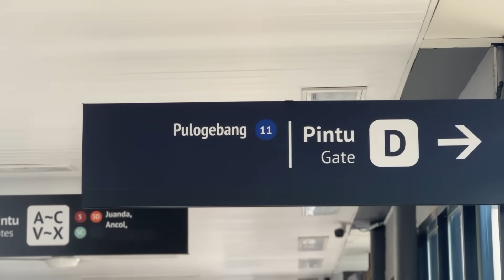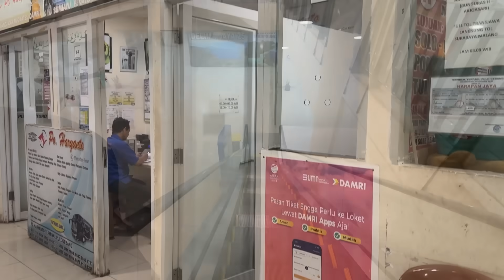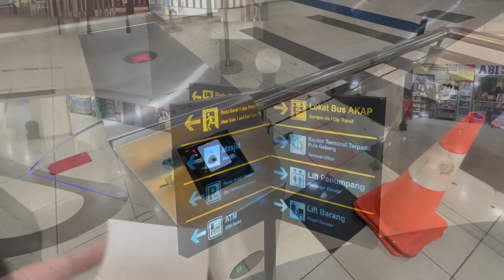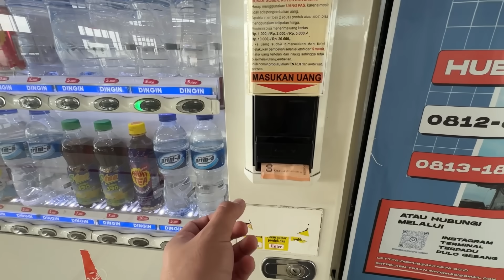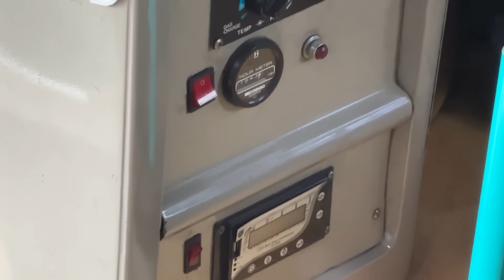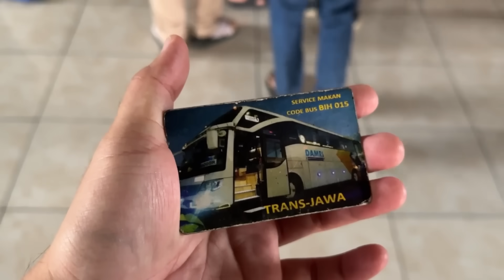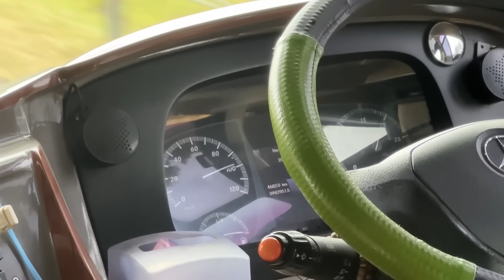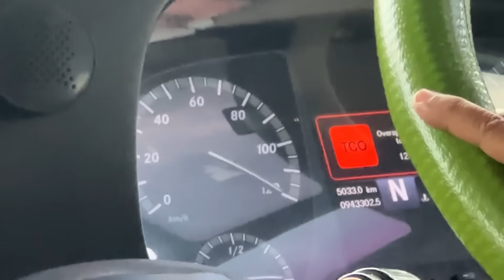DAMRI BERANGKAT PAGI, JAM NYA COCOK BANGET NIH‼️Trip Jakarta - Malang with Damri Executive Class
Mencoba Damri pemberangkatan Pagi yg berangkatnya gak pagi-pagi banget.

PO. DAMRI
Rute : Jakarta - Surabaya - Malang
Tarif : 390.000
Fasilitas : Legrest, Selimut, Toilet, Makan 1x, Air mineral
Berangkat : Kemayoran 08:00 Pulo Gebang 09:00
Lama perjalanan : 12 Jam
Powered by Mercedes Benz OH 1626
Body by Morodadi Prima